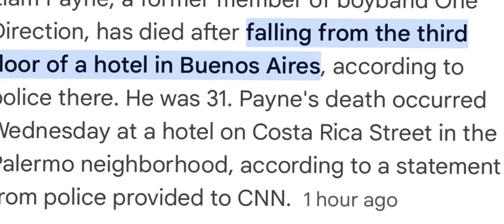khlad noh u liam payne u nongrwai ka one direction pynpaw u neymar ronaldo iaka jing sngewsih